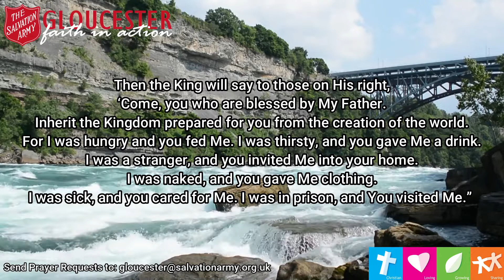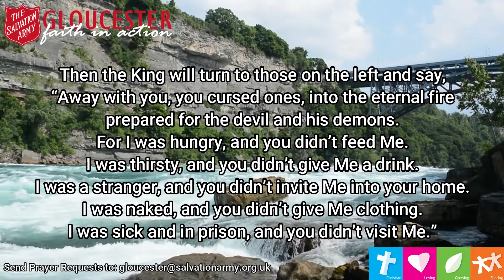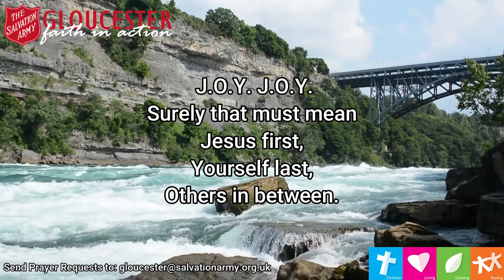A Quiet Space - J.O.Y. (5 Minute Reflections)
Major Lorna Doust reflects on J.O.Y. - Jesus first, Yourself last, Others inbetween.
This is the 46th video in this weekly programme, with a new 5 minute reflection posted every Wednesday at 8am.